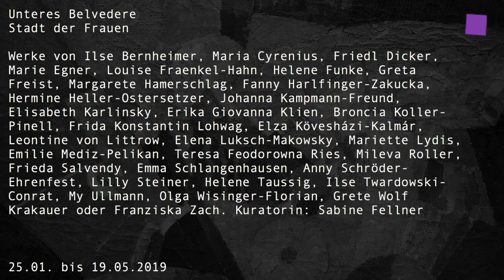theartVIEw – City of Women / Stadt der Frauen at Lower Belvedere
Artists such as Elena Luksch-Makowsky, Helene Funke, and Erika Giovanna Klien contributed significantly to Viennese Modernism and artistic trends that manifested after the First World War. To commemorate these artists, their art, and their emancipatory achievements, a long overdue retrospective has now been staged in the Lower Belvedere. The exhibition City of Women Female Artists in Vienna from 1900 to 1938 focuses on those women who actively helped shape the art scene at the beginning of the twentieth century. At that time, women who wanted to become artists were still at a severe disadvantage. They were denied access to education and artists’ associations, and thus to exhibition opportunities. In spite of these hurdles, some of them managed to successfully build a career. In the predominantly male art business, they had to fight hard to gain a foothold. They found training opportunities and developed strategies to market themselves. By establishing their own artists’ associations, they were able to network and become active in the art scene. Many of them exhibited at the Secession, the Hagenbund, the Salon Pisko, and the Miethke Gallery. Despite the fact that, in recent years, the lives and works of some of these formerly renowned artists have been researched and compiled into retrospectives, their work is still underestimated in importance and barely appreciated for what it is. On view, in part, are rediscovered works – some of which are being presented for the first time ever – by those artists who were known in their time, but whose eminence today has completely vanished. They were nonetheless able to leave their marks on art movements such as Atmospheric Impressionism (‘Stimmungsimpressionismus’), Secessionism, Expressionism, Kinetism, and New Objectivity.

Artists: Ilse Bernheimer, Maria Cyrenius, Friedl Dicker, Marie Egner, Louise Fraenkel-Hahn, Helene Funke, Greta Freist, Margarete Hamerschlag, Fanny Harlfinger-Zakucka, Hermine Heller-Ostersetzer, Johanna Kampmann-Freund, Elisabeth Karlinsky, Erika Giovanna Klien, Broncia Koller-Pinell, Frida Konstantin Lohwag, Elza Kövesházi-Kalmár, Leontine von Littrow, Elena Luksch-Makowsky, Mariette Lydis, Emilie Mediz-Pelikan, Teresa Feodorowna Ries, Mileva Roller, Frieda Salvendy, Emma Schlangenhausen, Anny Schröder-Ehrenfest, Lilly Steiner, Helene Taussig, Ilse Twardowski-Conrat, My Ullmann, Olga Wisinger-Florian, Grete Wolf Krakauer and Franziska Zach. Kuratorin: Sabine Fellner.

Heute sind sie kaum mehr bekannt, auch wenn sie ein Stück Kunstgeschichte geschrieben haben: Künstlerinnen wie Elena Luksch-Makowsky, Helene Funke oder Erika Giovanna Klien leisteten mit ihren Werken einen wesentlichen Beitrag zur Wiener Moderne und den künstlerischen Strömungen nach dem Ersten Weltkrieg. Ihnen, ihrer Kunst und ihrer emanzipatorischen Leistung ist nun im Unteren Belvedere eine längst überfällige Retrospektive gewidmet. Die Ausstellung "Stadt der Frauen, Künstlerinnen in Wien von 1900 bis 1938" erweitert den Blick auf die Wiener Moderne, und stellt jene Frauen in den Fokus, die Anfang des 20. Jahrhunderts aktiv das Kunstgeschehen mitgestaltet haben. Zu jener Zeit wurden Frauen, die Künstlerinnen werden wollten, immer noch massiv benachteiligt. Der Zugang zu Ausbildung und Künstlervereinigungen, und damit zu Ausstellungsmöglichkeiten, war ihnen verwehrt. Trotz dieser Hürden gelang es einigen von ihnen, erfolgreich eine Karriere aufzubauen. Im vorwiegend männlichen Kunstbetrieb mussten sie sich ihren Weg hart erkämpfen. Sie fanden Ausbildungsmöglichkeiten und entwickelten Strategien zur Eigenvermarktung. Über die Gründung eigener Künstlerinnenvereinigungen vernetzten sie sich und waren in der Kunstszene aktiv. Viele von ihnen stellten in der Secession, im Hagenbund, im Salon Pisko und in der Galerie Miethke aus. Obwohl in den vergangenen Jahren das Leben und Werk einzelner der damals renommierten Künstlerinnen erforscht und in Retrospektiven aufgerollt wurden, werden ihre Arbeiten bis heute in ihrer Bedeutung unterschätzt und kaum wahrgenommen. Diese Frauen werden durch die Schau wieder ins Blickfeld gerückt. Gezeigt werden zum Teil wiederentdeckte oder gar erstmals präsentierte Werke von jenen Künstlerinnen, die zu ihrer Zeit angesehen waren und heute so gut wie unbekannt sind. Sie haben jedoch einen wesentlichen Beitrag zu Kunstrichtungen wie dem Stimmungsimpressionismus, Secessionismus, Expressionismus, Kinetismus oder der Neuen Sachlichkeit geleistet.